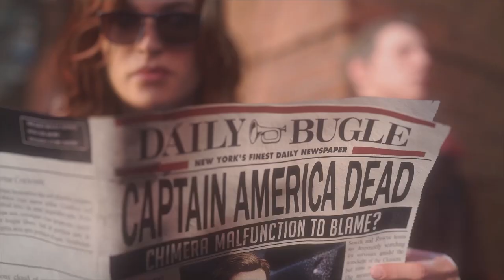Marvel's Avengers Game Review - Side Quest - wayneisboss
Trying this new Side Quest Formats for quick-to-make, not super heavily edited reviews for newer games and seeing how it goes! The subject this time around is Marvel's Avengers and I feel pretty mixed on it. Should you wait for a price drop? Should it be forgotten and banished to the realms of obscurity? Watch this review to find out!

Special thanks to Iron-Ninja for helping me record multi-player footage! you can find his channel here: